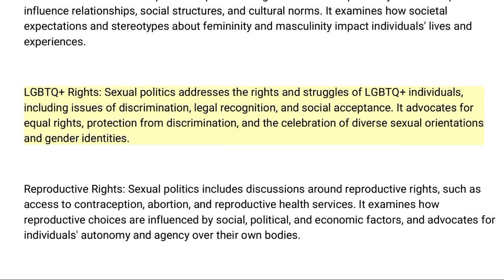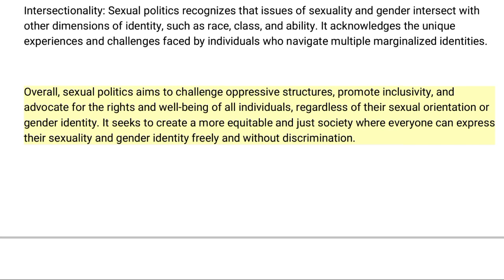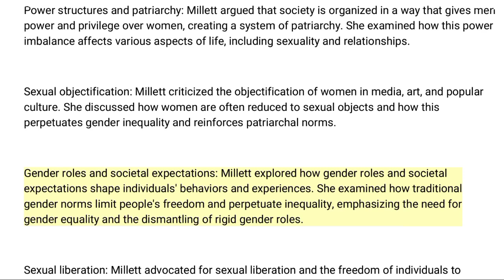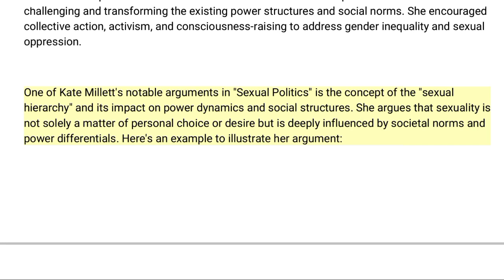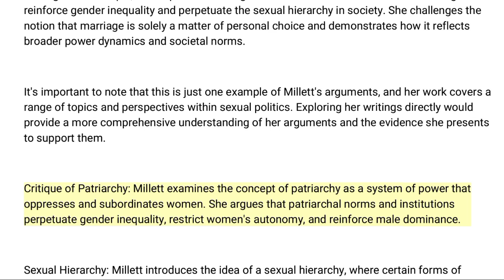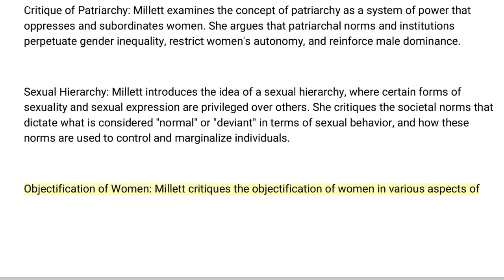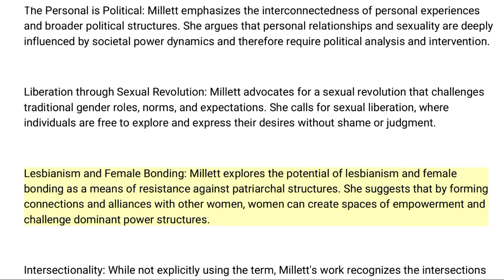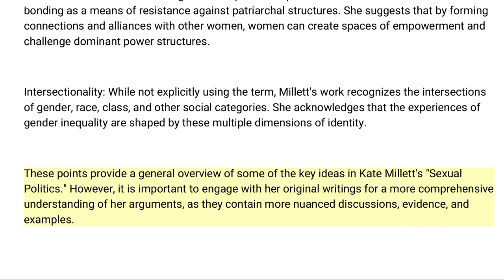Sexual Politics || by Kate Millet || Brief Summary